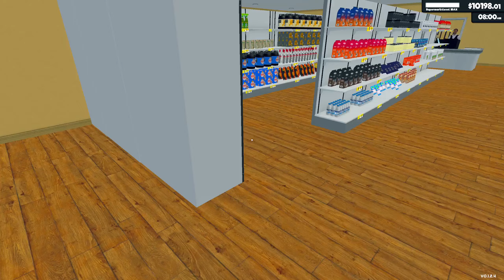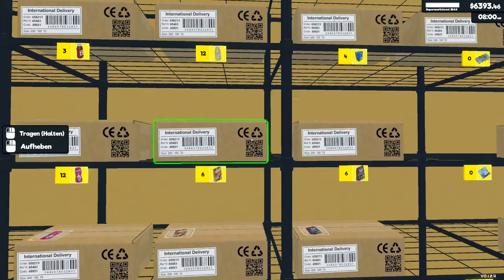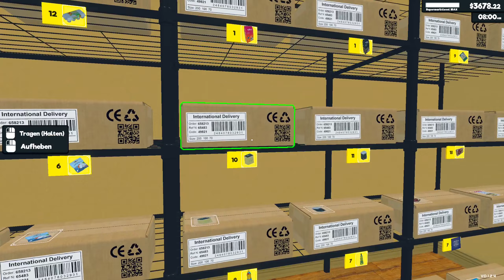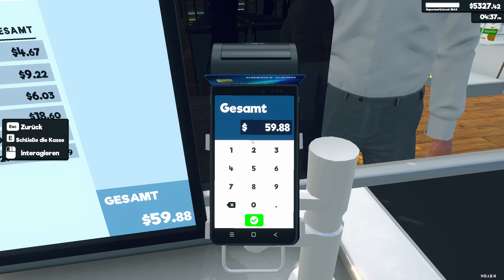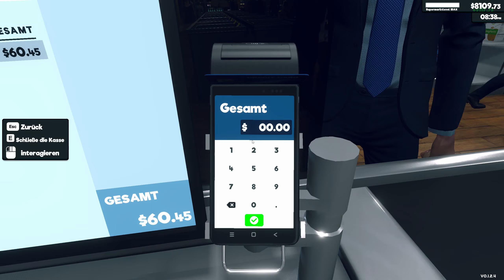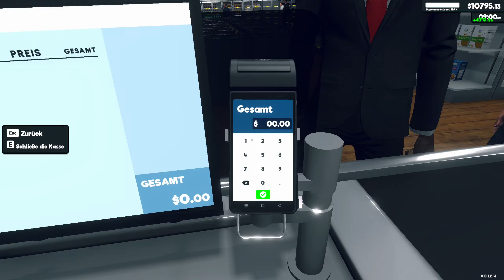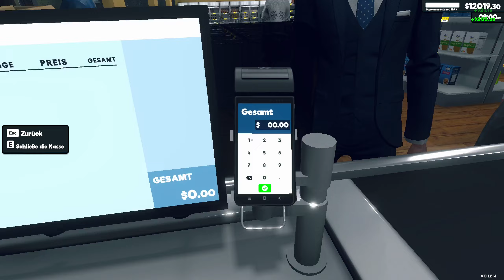Supermarket Simulator #054 - Jetzt haben wir auch Getränke in Dosen